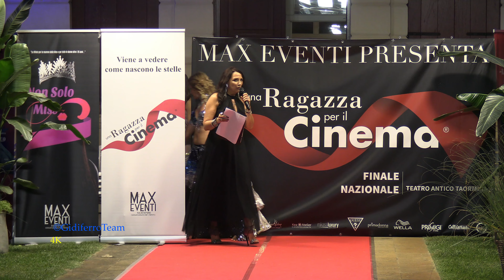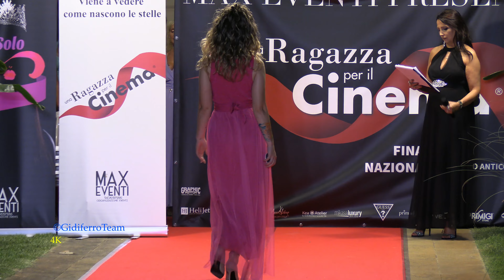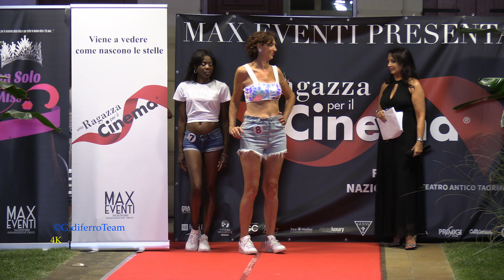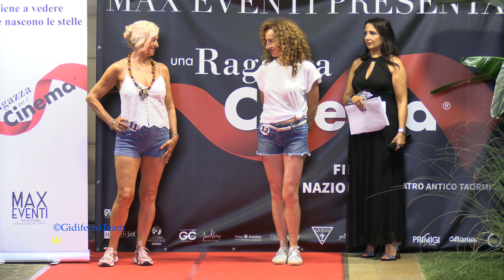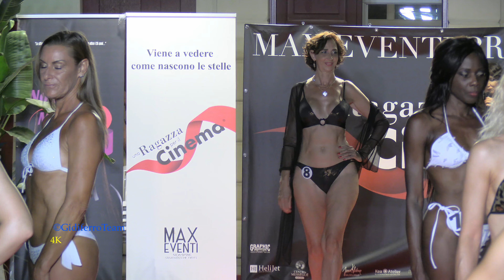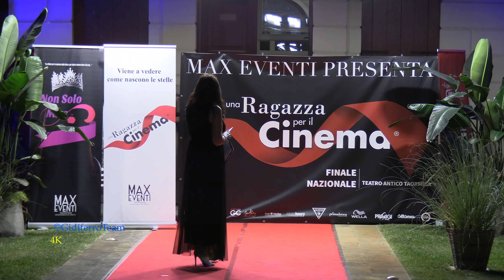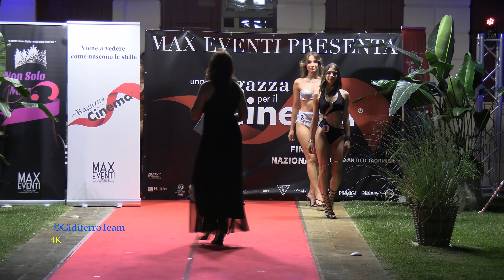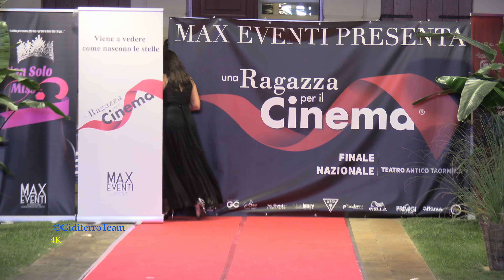Una Ragazza per il Cinema - Veneto 2024 - 3a Selezione - Borgo Veneto - Padova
Borgo Veneto (Padova), domenica 28 luglio 2024. La terza selezione di "Una Ragazza per il Cinema - Veneto" 2024, Concorso di bellezza e talento gestito dall'agenzia "Max Eventi". La terza tappa si è tenuta nella splendida cornice di Villa Valleresso Pisani, sede del Municipio di Borgo Veneto (Padova).
A vincere la corona nelle 4 categorie sono state rispettivamente: Christal Vomiero, ventunenne di Monselice (Padova), categoria Miss, Chiara Saccomandi, cinquantunenne di San Donà di Piave (Venezia), categoria Silver, Cristina Cerisara, cinquantaseienne di Vicenza, Categoria Gold e Antonella Soligo, cinquantottenne di Istrana (Treviso), categoria Over.